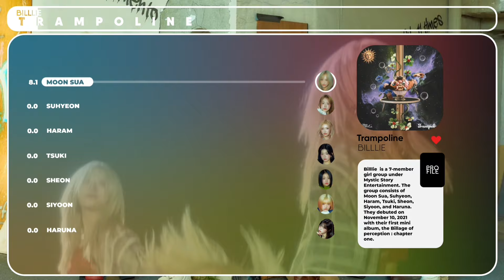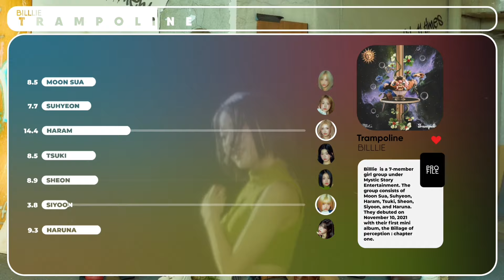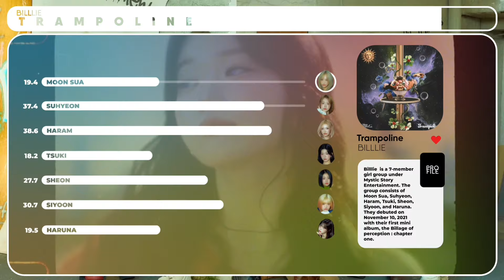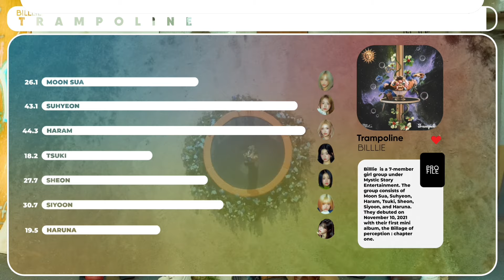BILLLIE 'Trampoline' (Line Distribution)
♬ Song Info
Artist: Billlie
Song: Trampoline

🎬 Find editing inspiration: @EUN_K    (style bars) & Hein (base layout on discord ld server)

 ‪@Billlie  (빌리) - trampoline | appendix: Of All We Have Lost, billlie ,  billlie  trampoline, billlie trampoline  line distribution, line distribution, gold line distribution